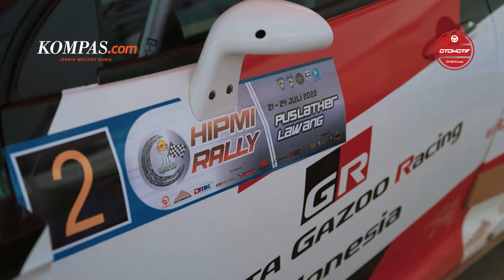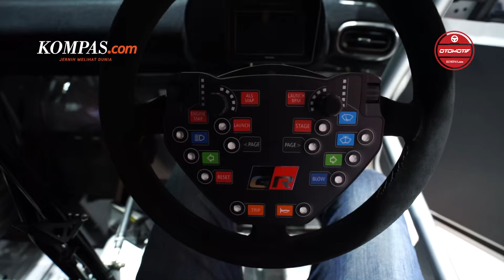FIRST IMPRESSION | TOYOTA GR YARIS | Toyota GR Yaris Spek Rally AP4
GR Yaris AP4 Hadir Pada Pameran Otomotif Gaikindo Indonesia Internasional Auto Show 2022 di ICE BSD. Mobil Reli yang membawa DNA motorsport WRC di bekali bodykit yang membuat mobil ini lebih besar dari versi aslinya. seperti apa fitur lainya yang ada pada GR Yaris AP4 ini saksikan review singkatnya bersama MR. JAMBUL